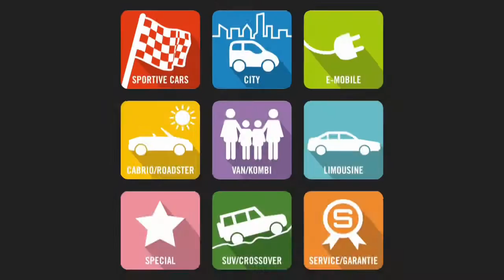MERCEDES BENZ C 63 AMG T